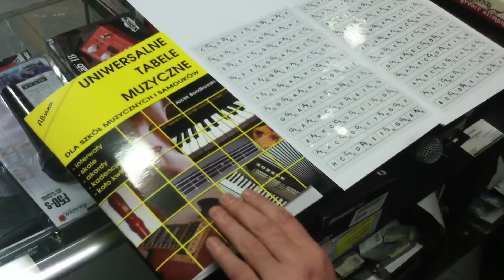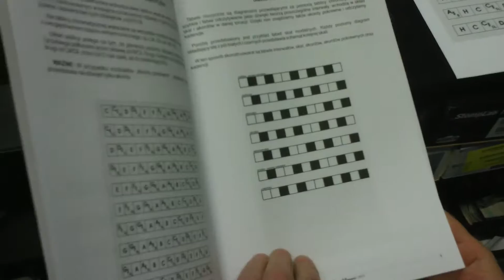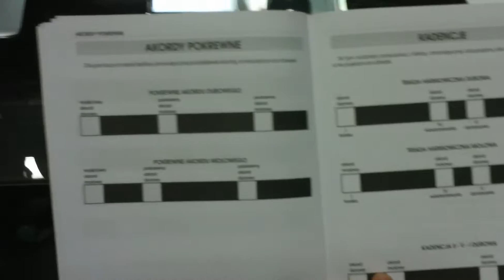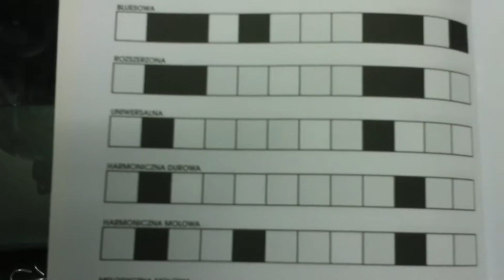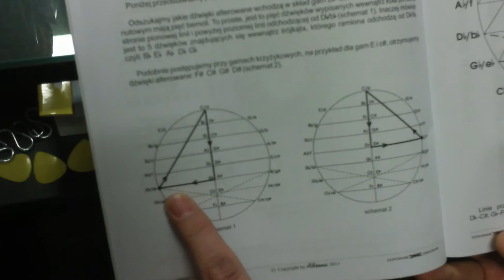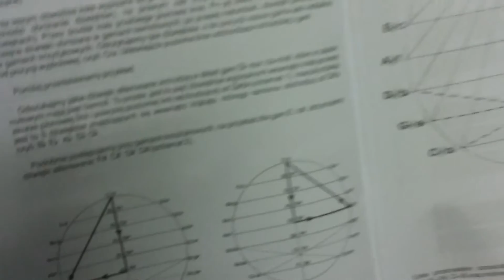Uniwersalne Tabele Muzyczne - Jak używać - Vimuz.pl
Uniwersalne Tabele Muzyczne - Jak używać .

Wydawnictwo ABSONIC. Autor Jacek Bandkowski. Dzięki temu wydawnictwu poznasz zarówno schematyczną, jak i praktyczną budowę interwałów, skal, akordów i kadencji. Tabele ułatwią Ci teoretyczną naukę budowy skal i akordów oraz praktyczne transponowanie, odczytywanie symbolicznych nazw akordów, aranżowanie utworów oraz improwizowanie.